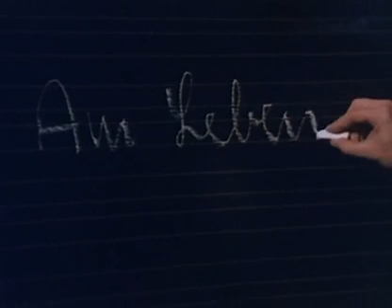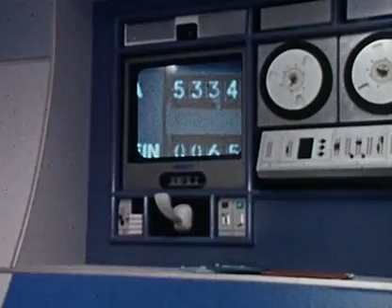Studio Telerop 2009 - 06 Wilde Kinder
Telerop 2009 - Es ist noch was zu retten (1974)
"Wilde Kinder"